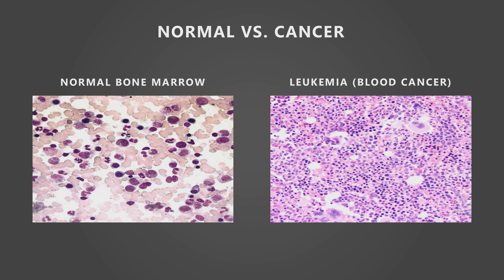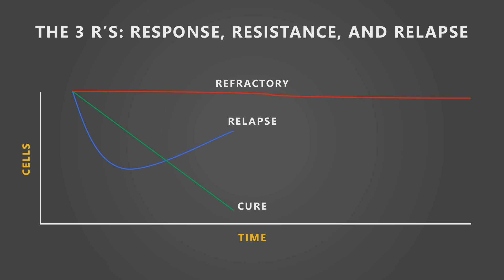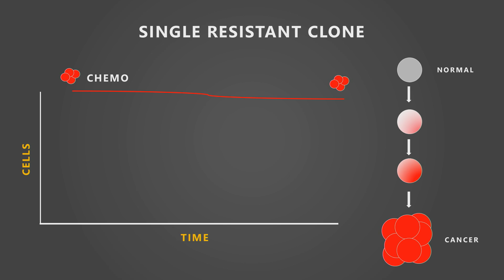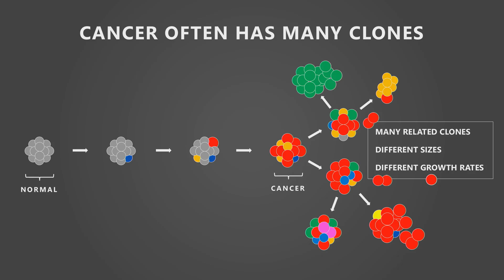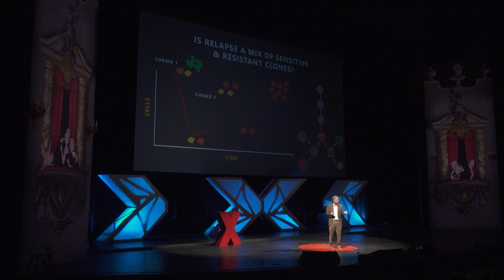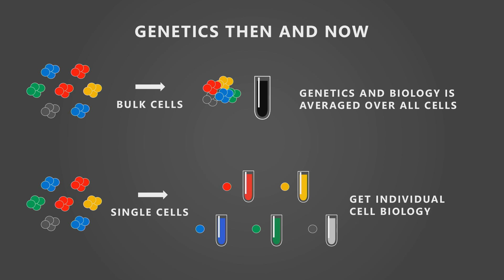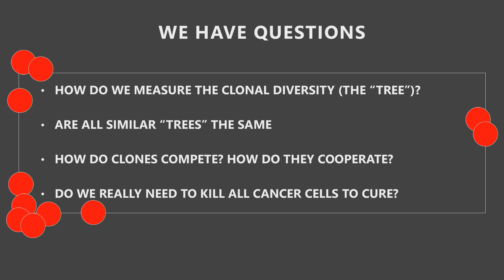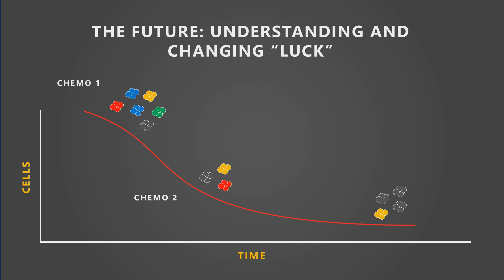Surviving Cancer: The Biology of Luck | Jerry Radich | TEDxSeattle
Why are some people "cured" of cancer while others deal with relapses? Answering that question may mean changing the way we think about the disease.

Jerry Radich is a medical oncologist who specializes in the molecular genetics of leukemia and world-recognized expert in chronic myeloid leukemia (CML) at the Fred Hutchinson Cancer Research Center where he leads the Molecular Oncology Lab. He and his team study why patients do or don’t respond after therapy. As he calls it, “the genetics of luck.”  He serves on the CML Guidelines Panels for the National Comprehensive Cancer Network and European LeukemiaNet, which synthesize the best available evidence, including findings from state-of-the-art molecular monitoring, to support optimal decision-making in the medical management of CML patients. He is also Chair of National Cancer Institute (NCI) Leukemia Steering Committee of the National Clinical Trials Network.  Jerry is a serious cyclist and a dedicated participant in the Fred Hutch “Obliteride,” its annual cycling fundraising event.